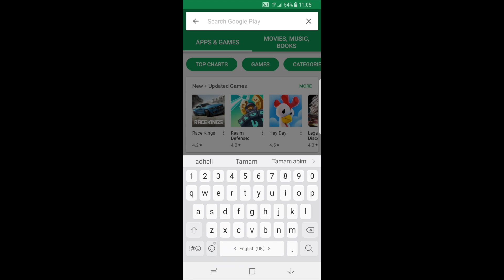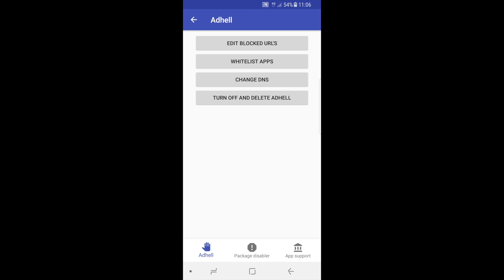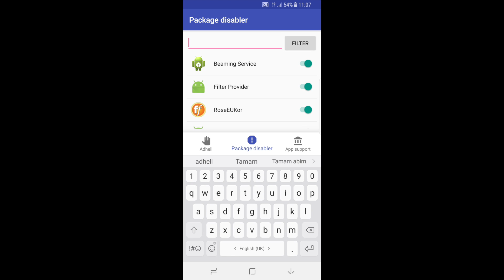How To Disable (Ads) System Apps On Any Samsung Devices Without Root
Adhell is a Free, Open Source Ad Blocker with Package Disabler for Samsung Devices.
Content blocker for Samsung

To enable Adhell you need to activate admin mode for app.
Adhell uses underlying Samsung instruments, and this instruments require Admin privilege. We guarantee you that application doesn't contain any hidden or malicious functions and does only what it says.

It’s sometimes hard to recommend to someone that they block ads because as developers of applications and games, cutting off ads means it cuts off their entire revenue stream. Ads on the internet are a necessary evil and they can actually be tolerable if they aren’t malicious and bombarding you at every chance they get. Apps, however, can still have quite malicious ads that interfere with the user experience, in and out of the app.

This is where Adhell comes into play. It’s a free, open source ad blocking application that uses the Samsung Knox Standard SDK. This means you won’t see any noticeable battery drain when using it, and it will also block ads system wide. It’s pulling URLs to block from these two sources and then sorts them by popularity. It also now includes a package disabler that doesn’t require root either, and you are able to disable tons of pesky services including Samsung’s Bixby.